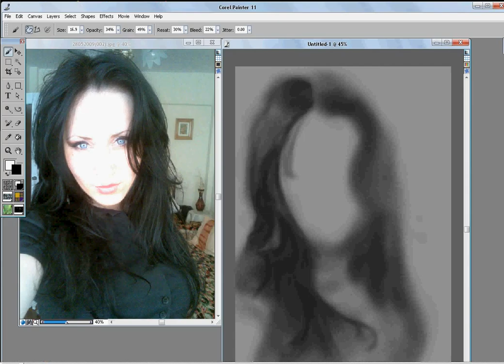Speed painting by Pirica Sabin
Artwork
StudioArt Targu-Jiu!